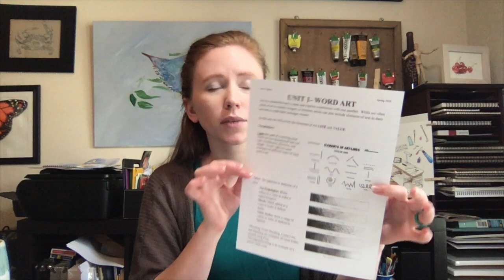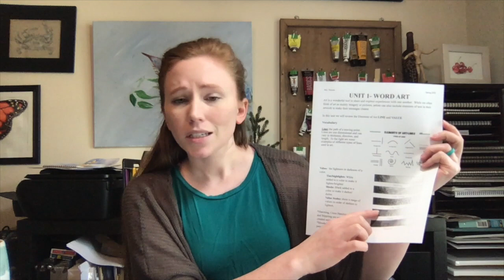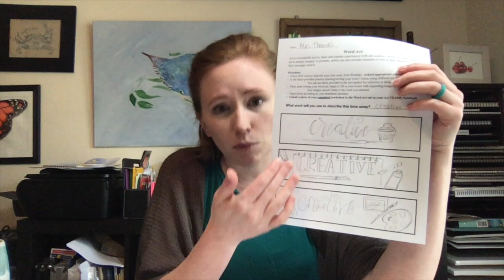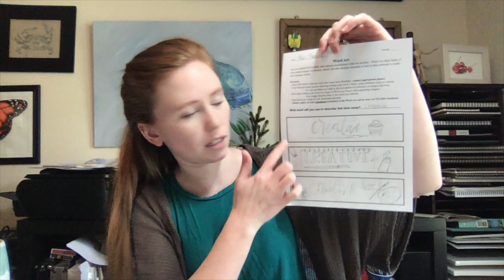Unit1WordArtIntro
This video is about Unit1WordArtIntro

Welcome All!
For this first unit we are going to do to a quick review on the elements of art Line and Value.
Now if you recall Line is the path of a moving point.  Lines can vary in thickness, direction, and length.  Lines also have expressive qualities meaning, artists can use lines to demonstrate a wide range of emotions. On the introduction page you can find examples of different types of lines and their names.
Value is the element of art that describes the lightness or darkness of a color.
In the fall we practiced creating a series of value scales.  Remember values show a range of values progress from the darkest shades to your brightest highlights.
While we practiced creating values with pencil, just know shading techniques like hatching, cross-hatching, scribble marks, and stippling can be created using materials like pens or markers.  On the introduction page you will find examples of all four of those values scales should you need a visual reminder.
For this project we are getting back into the swing of designing and making use of your full paper.  What I would like you do to is select one word to describe your time away from Westlake.  Whether you were creative like me, tired, busy, bored, etc.  You selecting one school appropriate word to describe this time.
On the thumbnail sketch worksheet, which you can either complete in your sketchbook or print a copy of the one I provided, you are to create 3 thumbnail sketches designing your word in three different font styles. From you are to add supporting imagery around or inside your letters.
If you are uncertain of how to go about designing different font or writing styles, I have provided font packet for you to use as a reference. Of course you are welcome to work with your own personal style of writing, you are not limited to the styles I have placed in this packet.
Remember this is a design project, so we are looking from ideas and sketches that are more than small print or handwriting.  Drawing and write larger enough to fill your boxes.
When you are done designing your three thumbnail sketches, take a photo of your work and upload it to the Unit 1 Tab in your Art 1 Notebook, located on teams.

These sketches will be due by end of the day Sunday.

If you have any questions just reach out via email, synergy, or in the classroom chat.